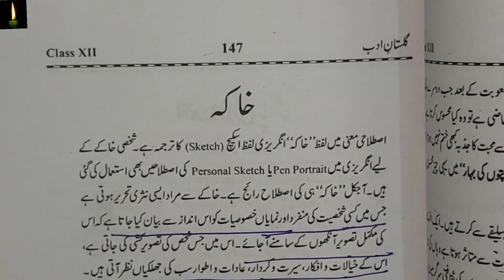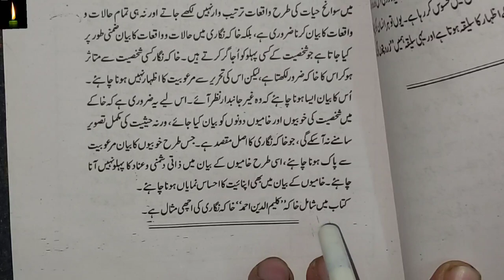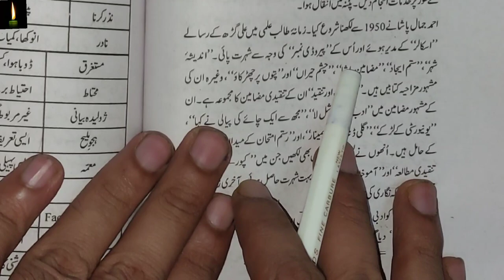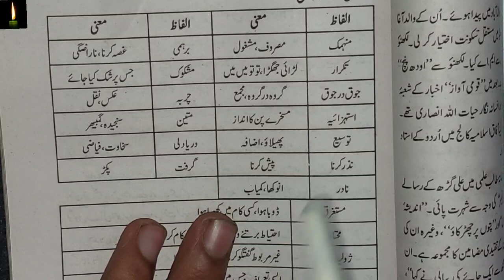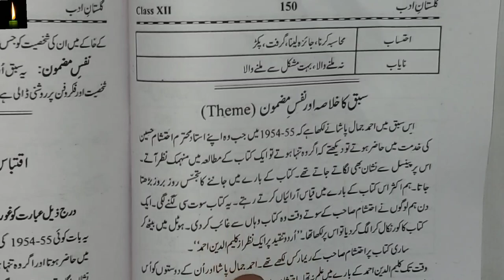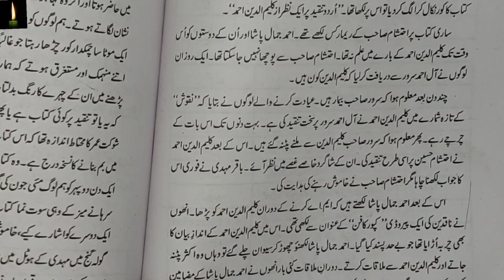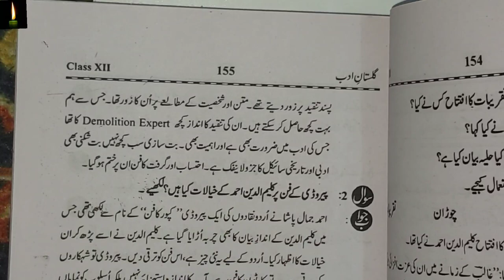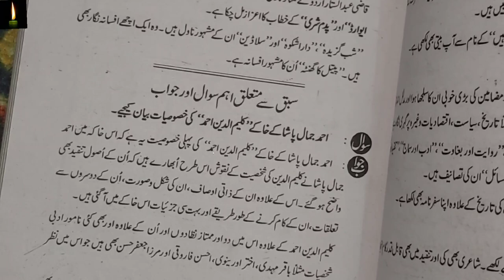Chapter 16 class 12 with answer Kalim Uddin Ahmad Gulistane Adab | ahmed jamal pasha urdu me sabaq